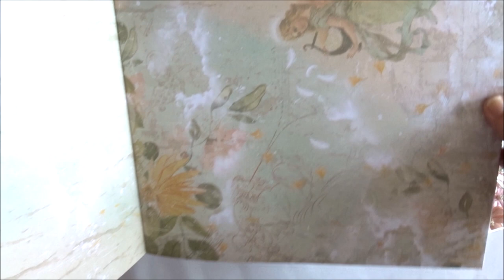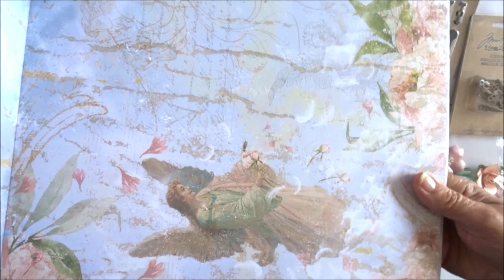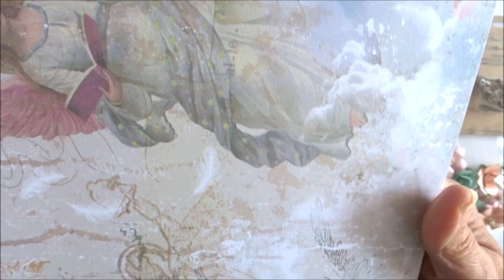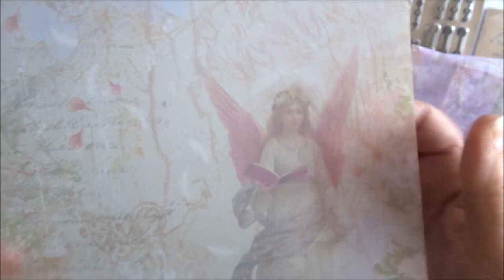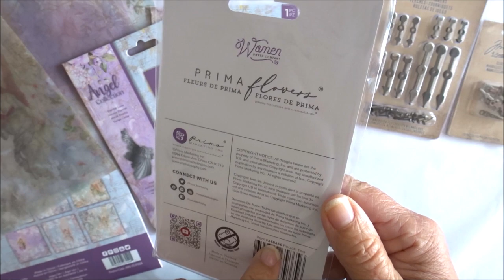Nouveautés : Vous aimez les Anges ?